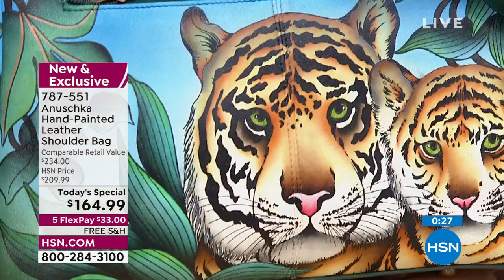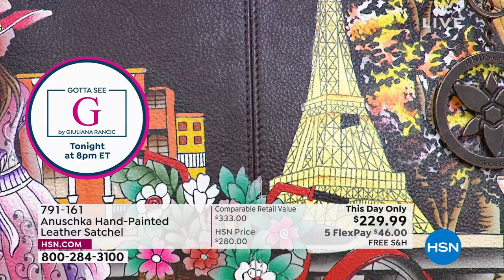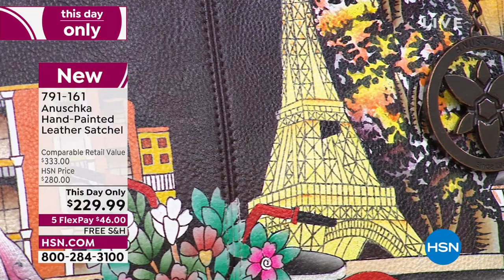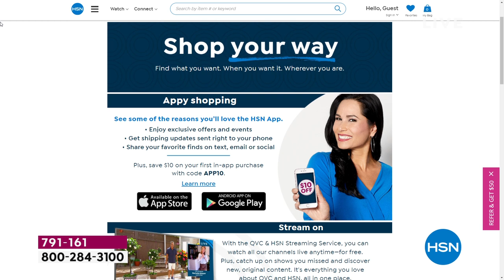HSN | Anuschka Handbags - All On Free Shipping 03.24.2022 - 07 PM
Bring home the beauty of handpainted handbags and accessories all with FREE shipping.